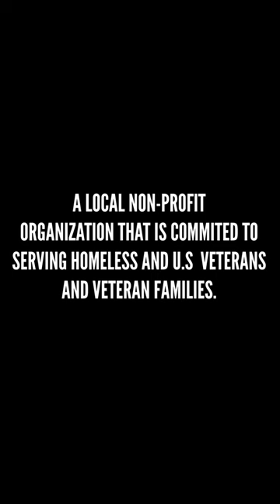Lacrosse Unlimited Teams up With "The Pizzeria"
Today is the day! We've teamed up with" The Pizzeria " to bring you this limited edition pizza short. Proceeds from the short will go to the  united veteran's beacon house a non profit organization that is committed to serving homeless and at - risk US veterans and Veteran families

wear your pair or bring your receipt to the  "The Pizzeria " and get  FREE Slice.